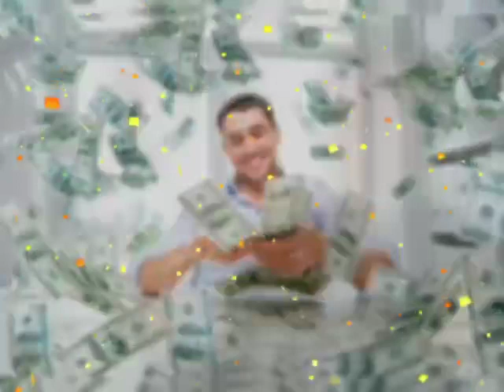मिथुन राशि 30 मई शनिवार | Mithun Rashi Aaj Ka Mithun Rashifal || 30 May 2020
2020 May mithun rashi
mithun rashi May 2020
Aaj 30 May ka mithun Rashifal
Mithu rashi 30 May
30 May ka rashifal
Aaj ka Mithun rashifal
Aaj 30 May ka rashifal
Dainik Rashifal
Horoscope
Astrology
Aaj Ka Panchang
Panchang may 2020
30 मई मिथुन राशि
आज का राशिफल मिथुन राशि
मिथुन राशिफल

✓Zodiac Gem Stone
✓Best Pooja सामग्री:-
✓Vastu and feng shui:-
✓sampurn chanakya neeti:-
✓chanakya neeti Best Book
✓best Astrology Book

✓Best YouTube Videos Equipment:-
responsible for any adverse consequences.Therefore, viewers
are advised to act at their discretion